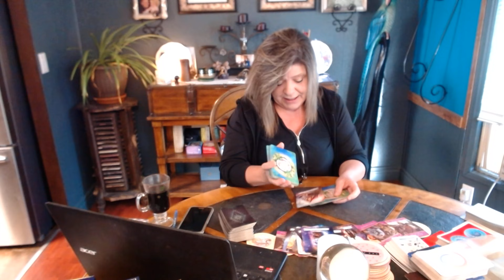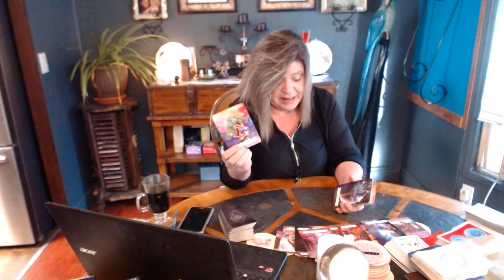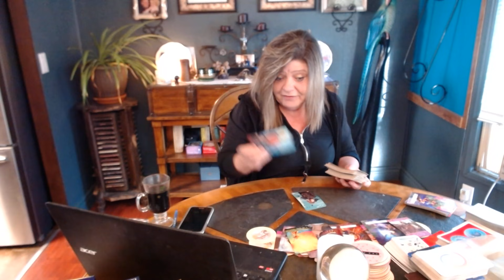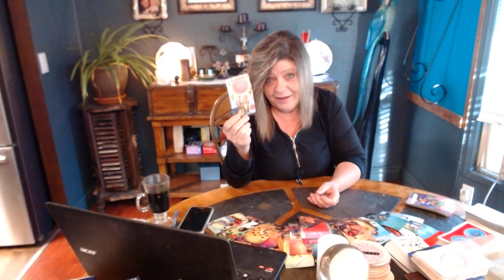LIBRA JULY 19 WATCH OUT FOR THIS PERSON, THEY ARE ANGRY AT YOUR SUCCESS, IN THEIR FEELS/JEALOUS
THIS PERSON IS DEPRESSED NOW YOU HAVE SUCCESS